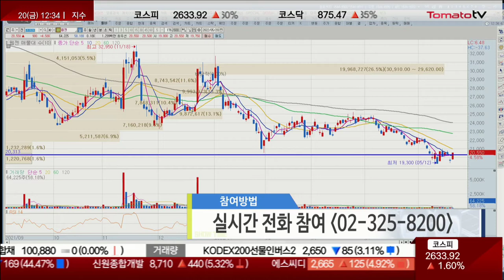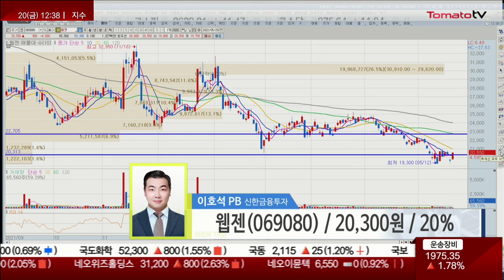웹젠, 1Q 영업익 222억원…전년比 40% 감소